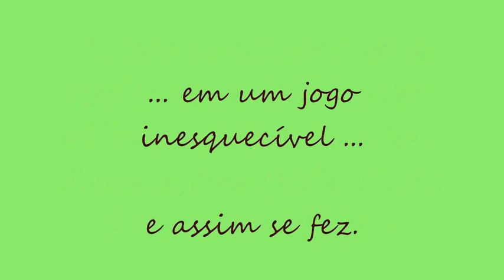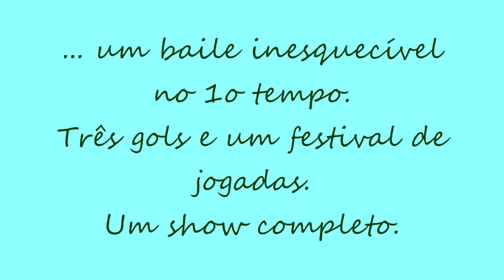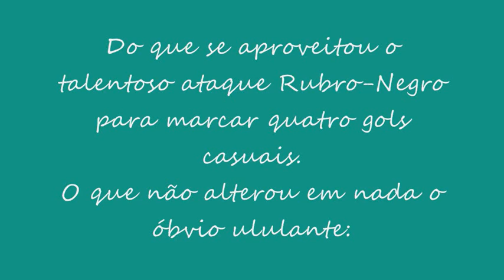FLU 3 x 5 FLA - GRANDE VITÓRIA TRICOLOR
Nossos Guerreiros já sabiam que uma partida nunca está perdida até que soe o apito final.
Agora aprenderam também que nunca está ganha.
Santa inexperiência.